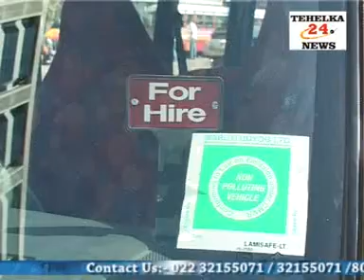Taxi driver said, Government started giving us 1 Rupees in beg